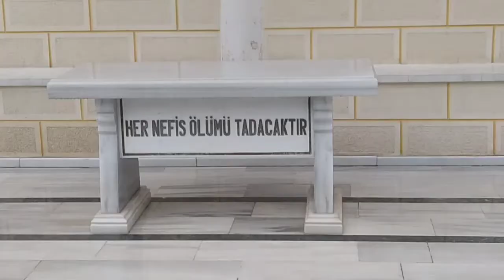5proje kesişme noktası